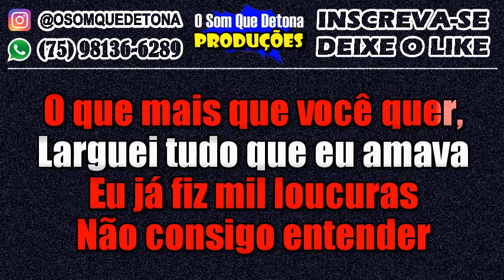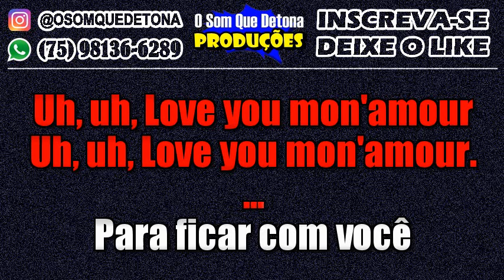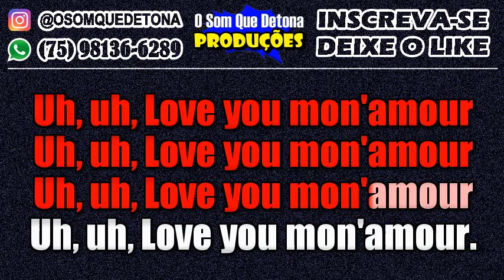KARAOKÊ DE LAMBADA - LOVE YOU, MON'AMOUR (BANDA CALYPSO)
PRODUÇÃO: O SOM QUE DETONA
TECLADO: YAMAHA PSR E443 - KIT SAMPLES KONTAKT NIVALDO MARQUES